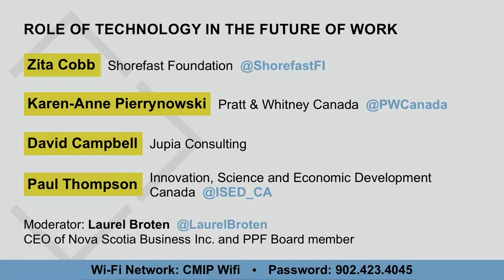Panel: Technology, Competitiveness and the Future of Work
Panelists:
Zita Cobb, Shorefast Foundation
Karen-Anne Pierrynowski, Pratt & Whitney Canada
David Campbell, President, Jupia Consulting
Paul Thompson, Associate Deputy Minister, ISED

Moderator: Laurel Broten, CEO of Nova Scotia Business Inc. and a PPF board member